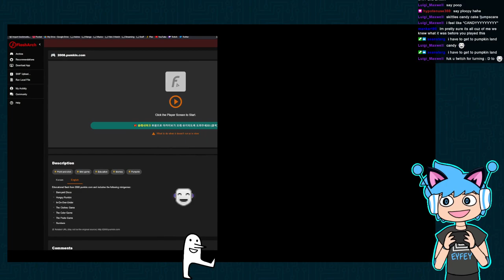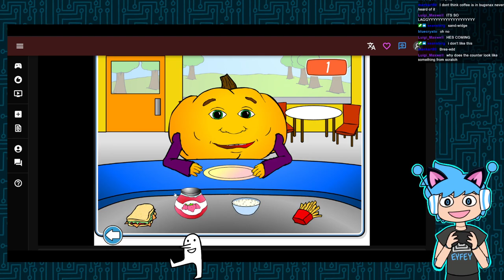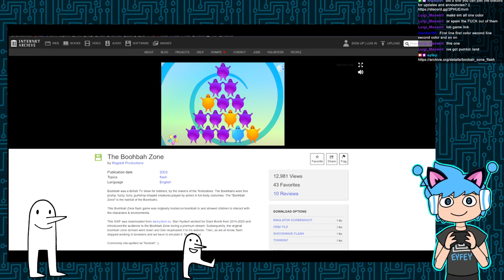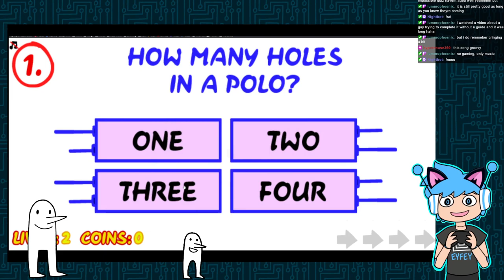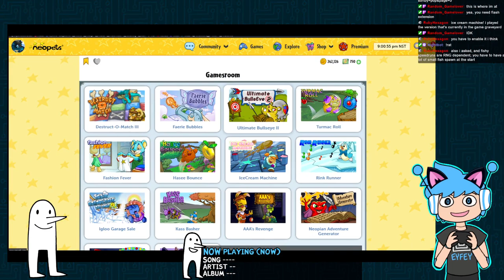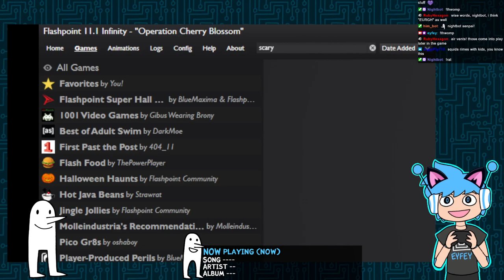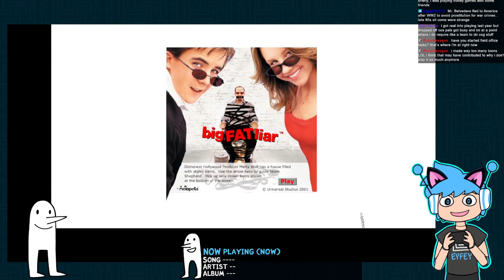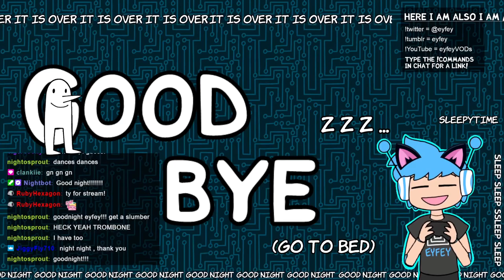Pumkin Land and Other aaaaaaaaFlash Games (eyfey)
Today we learn about: ALL sorts of shapes and colors and numbers and foods